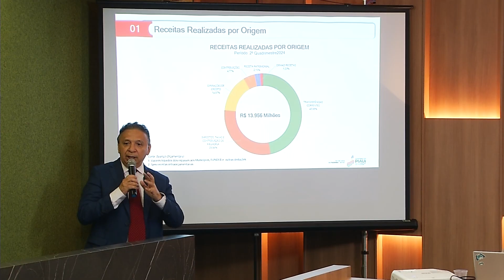Governo do Estado apresenta contas do 2º quadrimestre na Alepi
Veja os números do segundo quadrimestre de 2024 apresentados pela Secretaria de Estado da Fazenda do Piauí em audiência pública na Assembleia Legislativa. A reportagem é de James Almeida, com imagens de Iomar Silva.